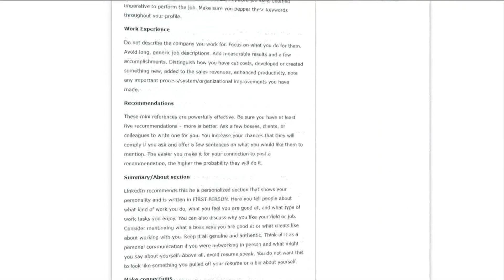How to get noticed by hiring mangers on LinkedIn? 'America's top career coach' shares advice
Employment recruiters may be searching for a worker just like you, but they may totally miss you if you aren't properly set up on LinkedIn.